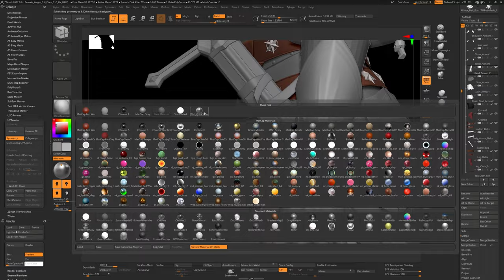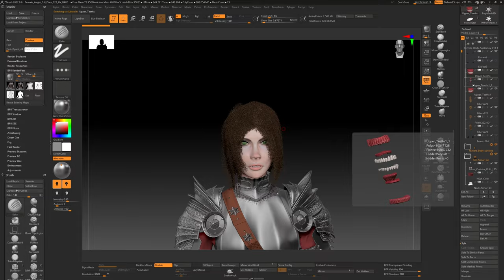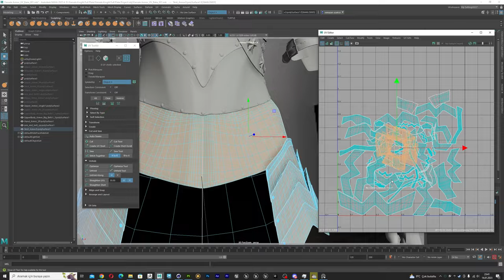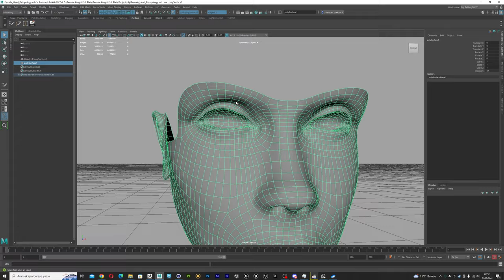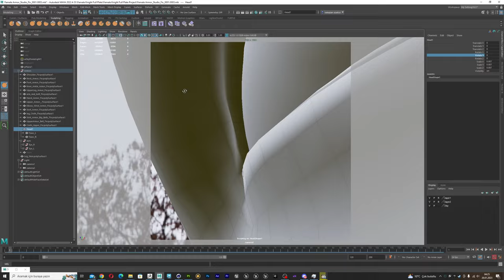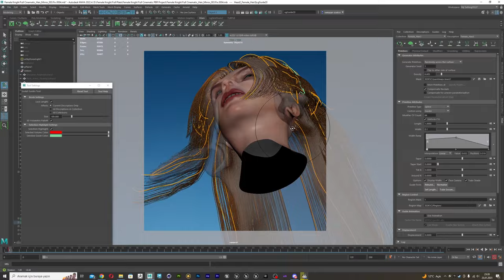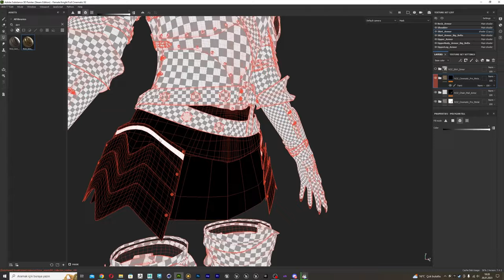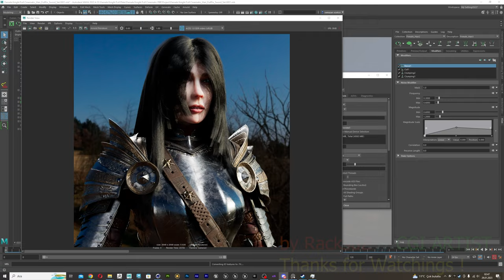Female Knight Full Plate UV Armor Detail Bake Paint Material Hair